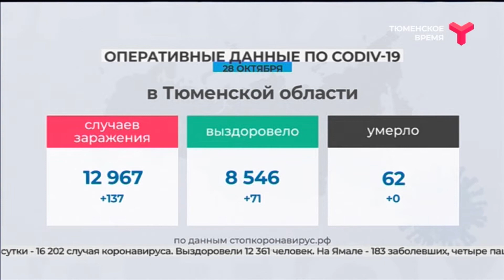COVID-19. Данные на 28 октября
За сутки в Тюменской области зарегистрировано 137 случаев COVID-19. Всего заболевших — 12 967.